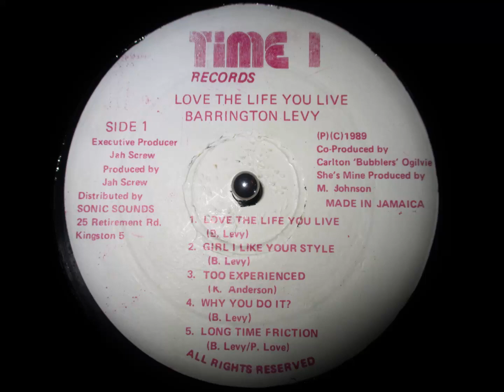Barrington Levy - Long Time Friction